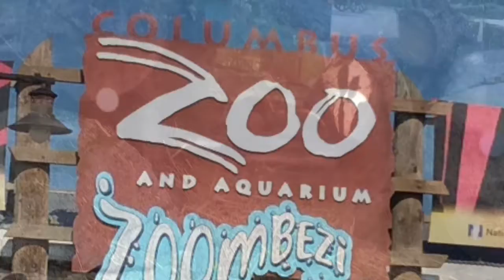Columbus Zoo: North America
Today we look at North America at the Columbus zoo. We couldn’t see any of the bears because of the massive amount of crowds at their enclosures. Sorry! The music you hear belongs to Nu Meditation Music. Go support their channel!